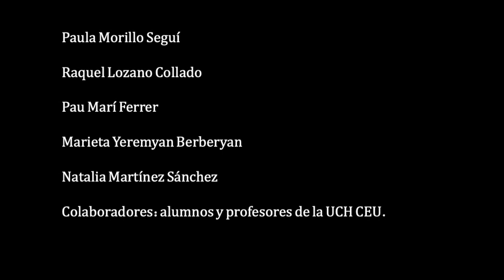Mitos y Realidades de los cuidados paliativos